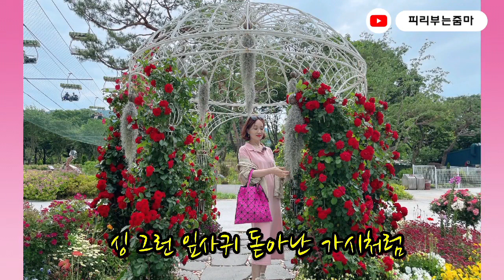사월과오월))장미//팬플루트♡오카리나 커버leeaeri이애리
동아리수업 레슨문의 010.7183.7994